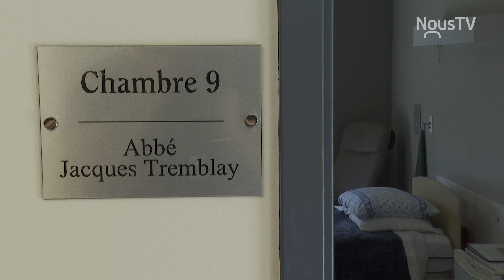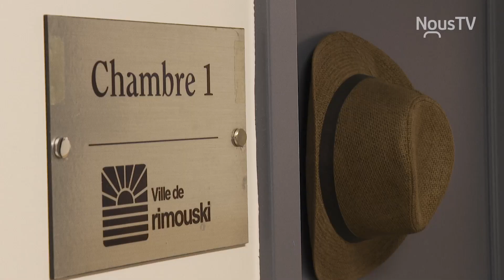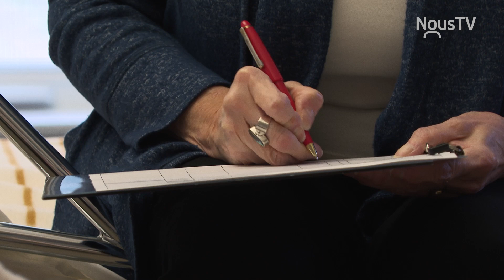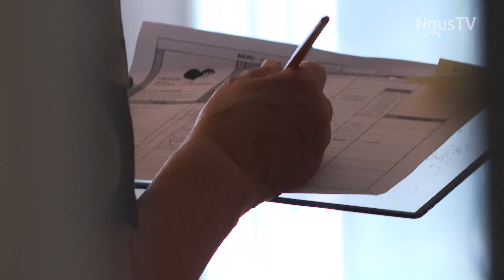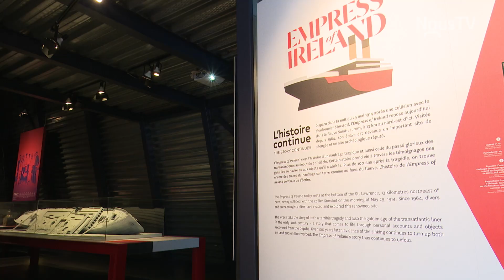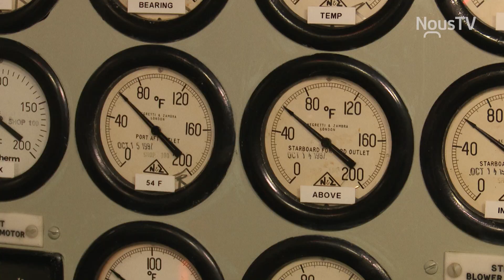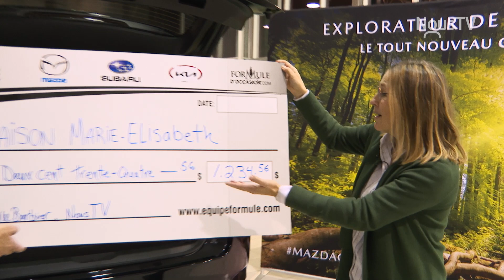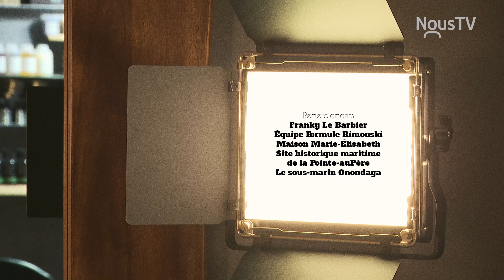Franky Le Barbier / Épisode 4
Franky Le Barbier est originaire de la République-Dominicaine et accumule plus de 20 ans d’expérience en tant que barbier.

Cette année, il a décidé de mettre au défi 6 de ses clients. Leur mission, se laisser pousser la barbe et les cheveux dans le but d’amasser des dons pour un organisme qui leur tient vraiment à cœur. Pour pimenter le tout, Franky se lance aussi un défi, celui de faire la coupe dans un endroit inusité, en apportant avec lui tout son matériel de travail.

Bienvenue chez Franky Le Barbier!

Participant : Jean-Michel Simard (Équipe Formule Rimouski)
Lieux : Onondaga / Site historique maritime de la Pointe-au-Père
Organisme : Maison Marie-Élisabeth

     Adresse : 76, 2e Rue Est / Rimouski
     Courriel :